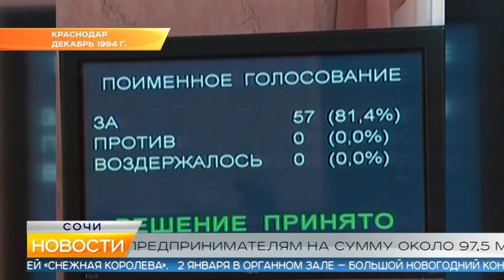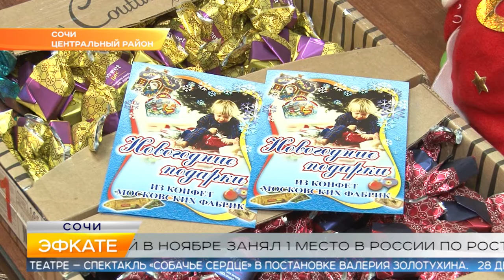Новости Сочи (Эфкате РЕН REN TV) Выпуск от 19.12.2019